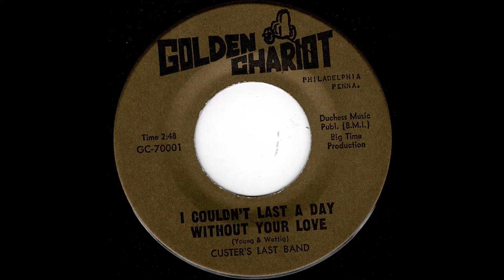Custers Last Band - I Couldn't Last A Day Without Your Love - (Golden Chariot)